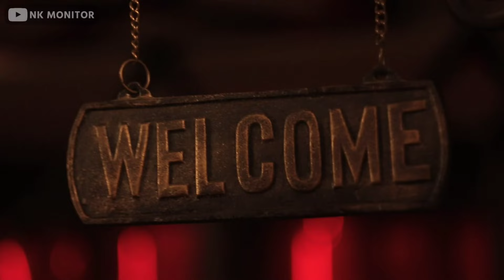Chanakya Niti || करोड़पति बनने के लिए यह एक काम करें?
चाणक्य नीति का अत्यंत महत्वपूर्ण ज्ञान || Chanakya Niti || Chanakya Neeti Full in Hindi || Chanakya Neeti Motivational Video in Hindi || Chanakya Neeti Full || Chanakya Niti in Hindi || Chanakya Neeti Motivational Video || NK Monitor

Motivational Speech | Spiritual Awakening | Inspirational Quotes